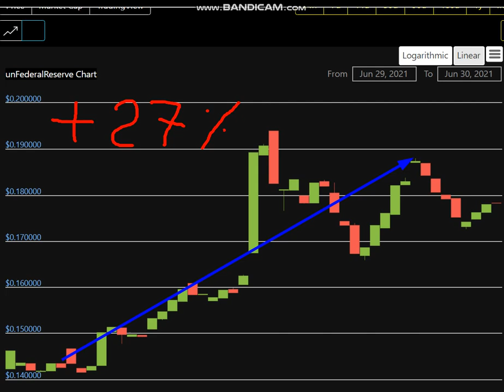Altcoin Explosion. -unFederalReserve (ERSDL) + 27 %.-crypto explode today-COIN on MASSIVE NEW